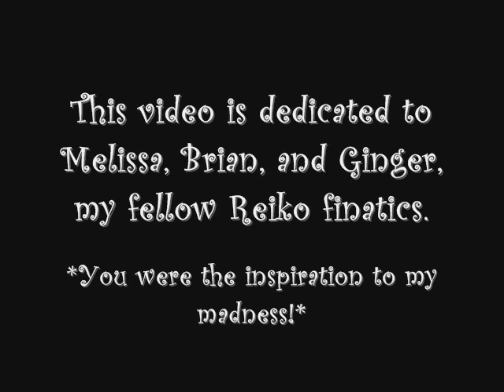'Crazylove' Tribute to Letty (Reiko Aylesworth)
I made this video as a tribute to the character of Letty Mayer, the character that Reiko Aylesworth so brilliantly portrayed in the movie "Crazylove".  Songs are "Hollow" by Rail and "Crazy Love" by Brian Kennedy